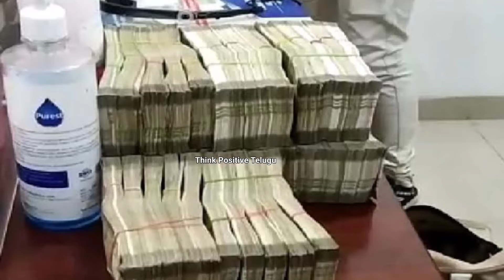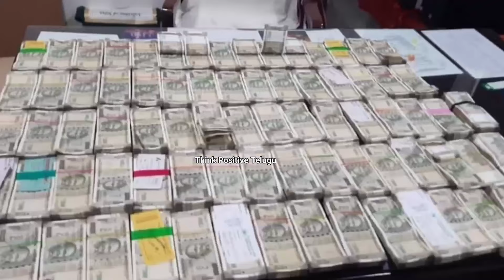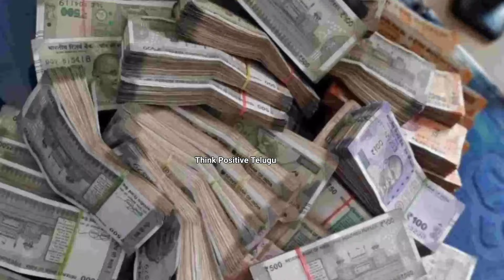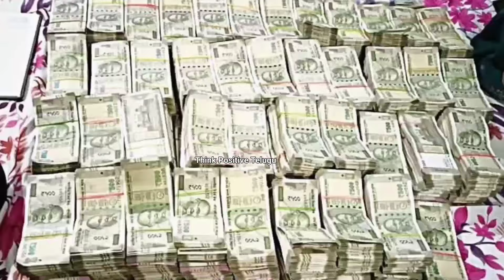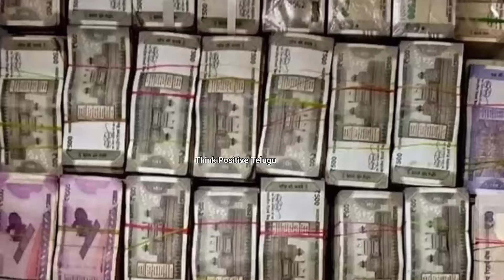law of attraction technique in Telugu | best visualization tool | think positive Telugu